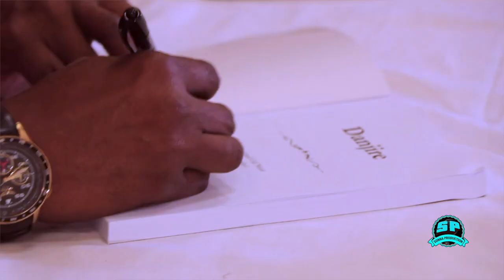BUUGGA DANJIRE OO LAGU DAAH FURAY COLUMBUS OHIO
Waxaa qoray Danjire Mohamed Ali Nur Americo: waxa uuna ku soo bandhigay ahmiyada Danjiranimada iyo masuuliyada ku aasan